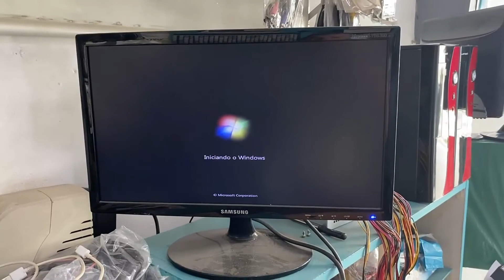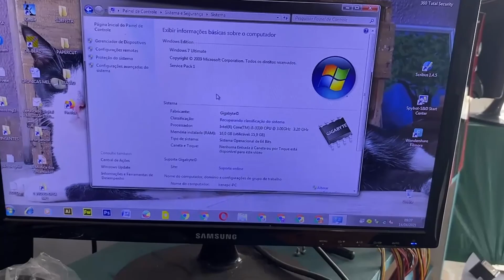Computador Travando na Tela inicial Logotipo da Placa - Como Resolver?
TUTORIAL: Computador Travando na Tela inicial na Logo da Placa Mãe - Problema Resolvido !
Ao ligar o computador, logo de início ele trava na logo da Placa Mãe e não aceita mais nenhum comando, tal como o de entrar no SETUP. Se você já tentou fazer um reset na placa mãe? Se você já trocou fonte, memória, processador, não resta outra possibilidade a não ser a placa mãe, pode ser a BIOS com defeito também, mas teria que fazer uma análise mais aprofundada na placa, talvez tenha algum componente com defeito: algum transistor, resistor, capacitor, mas daí já foge um pouco de meu conhecimento.

Computador Travando na Tela inicial na Logo da Placa Mãe,
pc trava na tela da bios não entra no setup,
pc fica na tela da placa mãe,
drenagem de energia computador,
desligue periféricos conectados notebook,
desligue periféricos conectados computador,
teste sinal de energia notebook,
teste sinal de energia computador,
teste de funcionalidade notebook,
teste de funcionalidade computador,
restauração do sistema notebook,
restauração do sistema computador,
o meu computador trava ou congela,
o meu notebook trava ou congela,
como restaurar um pc por completo sem programa,
como obter as opções avançadas do sistema,
como entrar na tela de raparo do windows 10,
como entrar no reparo de inicialização do sistema,
Sintomas quando o windows 10 não inicia,
Causas possíveis que windows 10 não inicia,